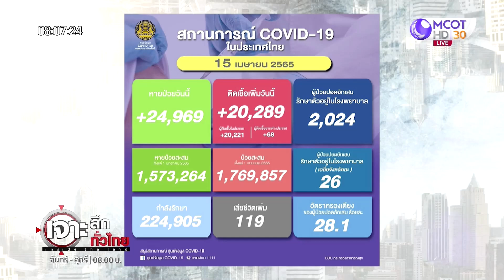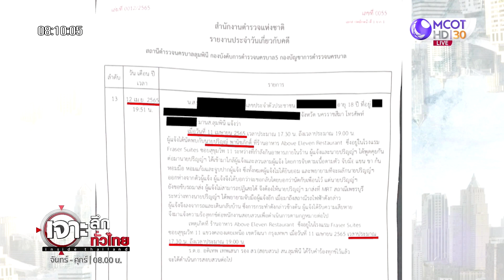ชัด ! บิ๊กการเมืองหื่น... “ปริญญ์” – ประชาธิปัตย์ | เจาะลึกทั่วไทย | 15 เม.ย. 65